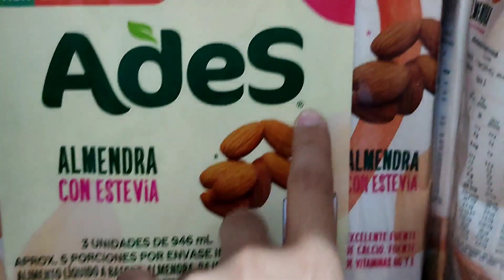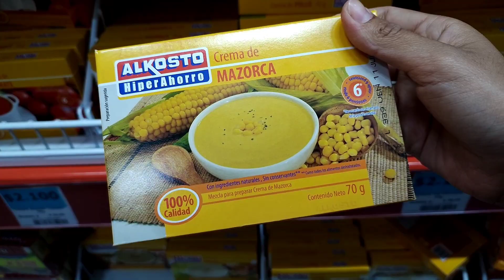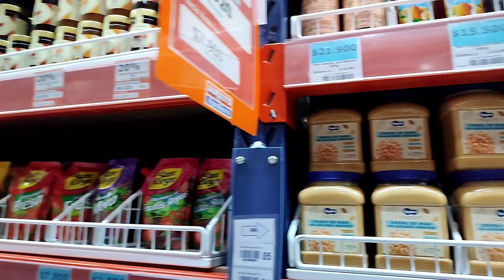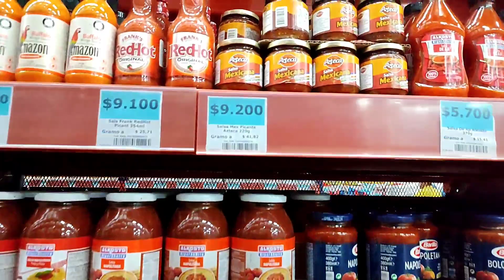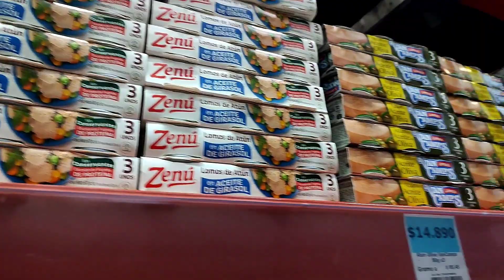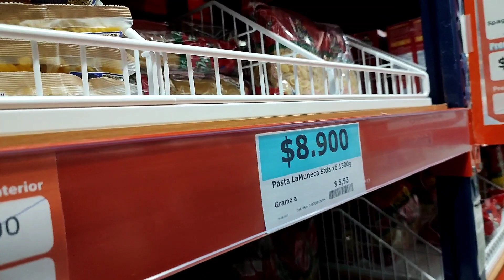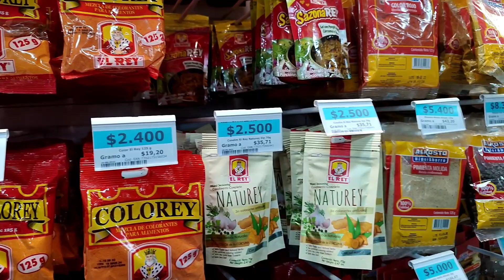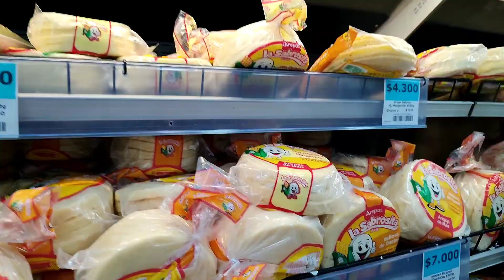🛒Tag del Supermercado ❌ Compras del mes / TERMINA MAL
Hola, espero y estén súper bien, el día de hoy les traemos el tag del Supermercado que terminó muy mal 😥 véanlo hasta el final para que vean lo que nos pasó. y bien contentos que íbamos heche y heche cosas al carrito 🤣
Gracias por acompañarnos en un nuevo video ♥️